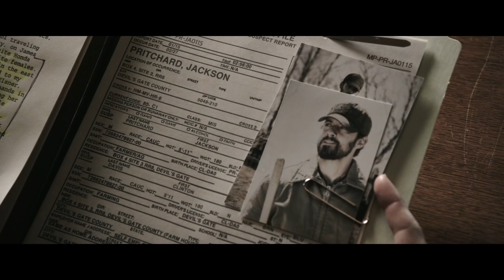Devil's Gate (2018) - Official Trailer (HD)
"The fun comes in the details of the film's storytelling and set, seeding doubt in every shadow and glee in every shocking development." – Paste

Amanda Schull (12 Monkeys), Milo Ventimiglia (This Is Us), Shawn Ashmore (X-Men) and Jonathan Frakes (Star Trek: The Next Generation) star in this unnerving, edge-of-your-seat thriller that "keeps executing its euphoric bacchanal of bizarre plot points" (Paste) until its final twisted reveal.

What unholy force lies locked away in this crumbling, booby-trapped, middle-of-nowhere farmhouse? When a woman and her son mysteriously vanish, FBI agent Daria Francis (Schull) is dispatched to the small town of Devil's Gate, North Dakota to investigate the number one suspect: religious fanatic Jackson Pritchard (Ventimiglia), husband and father of the missing persons. But when Francis and local deputy Colt Salter (Ashmore) arrive at Pritchard's foreboding property, they discover much more than they bargained for lurking in the basement. Unfolding over the course of 24 delirious hours, this head-spinning sci-fi creature feature hits viewers with a bonkers blitzkrieg of genre-bending twists and turns!